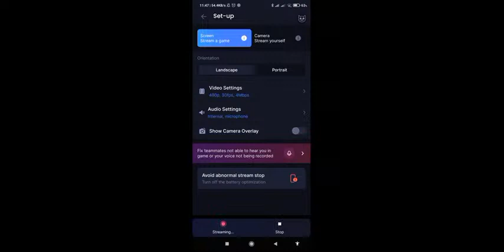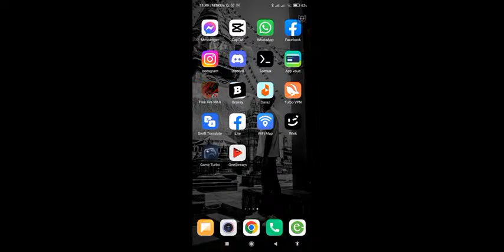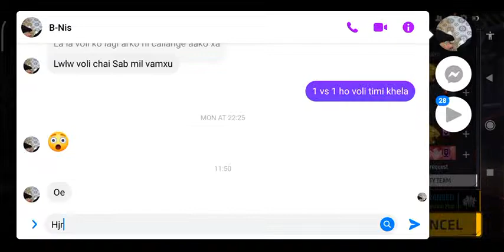Best stream you'll watch today! Let's goooo